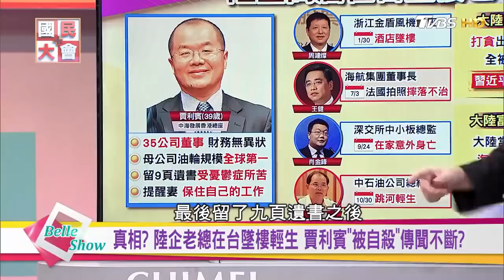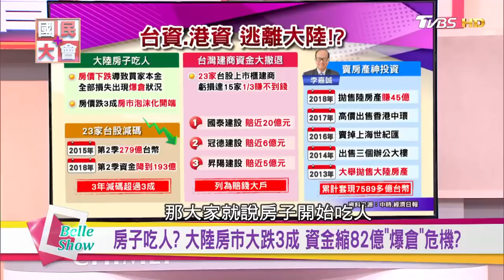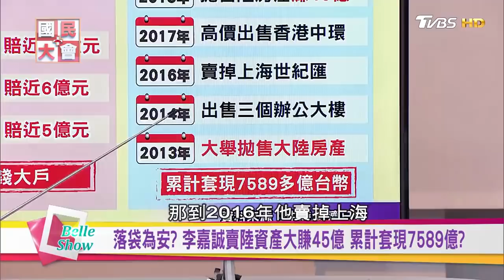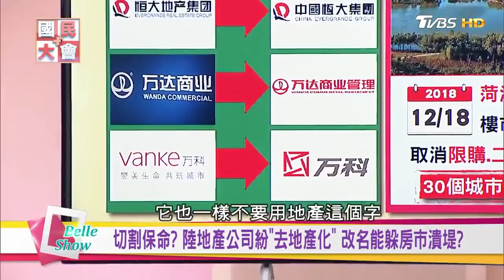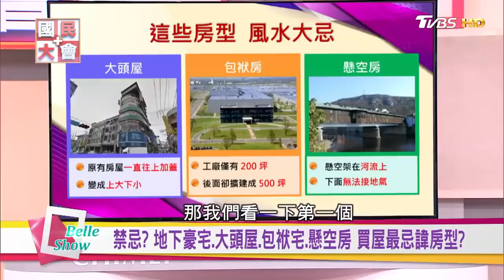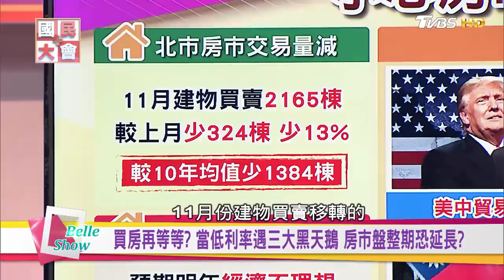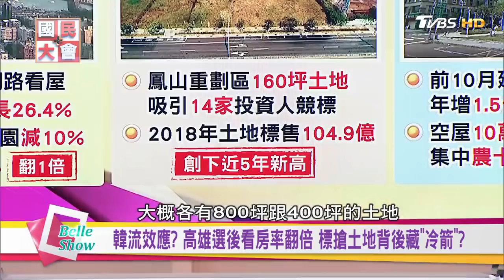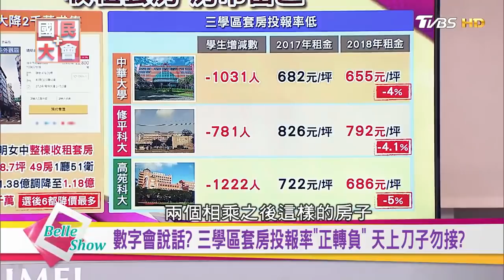中國大陸企業高層紛紛輕生!? 房市大逃殺 富豪非死即逃? 【國民大會精選】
最近大陸氣氛很奇怪，因為又有國企高官墜樓輕生，今年以來陸續有國企高官客死異鄉，不是摔死就是跳樓，這背後倒底有沒有陰謀呢!?
詹惟中【命理專家】
葉國華【房地產專家】
陳高超【資深媒體人】